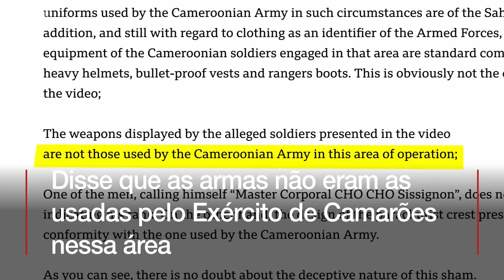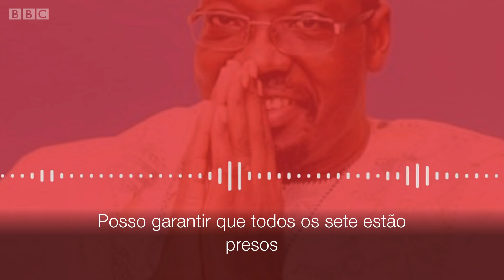A anatomia de uma execução brutal: exclusivo BBC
A partir de uma análise das imagens, a equipe da Africa Eye, braço do serviço africano da BBC, conseguiu identificar onde e quando o vídeo foi gravado.

A investigação, que contou com a ajuda de voluntários especializados em coletar e analisar dados de fontes abertas, também revelou a participação de soldados do Exército de Camarões na chacina. Inicialmente, governo do país havia classificado o vídeo como 'fake news'.

Leia mais em: bbc.in/2DwtQJs